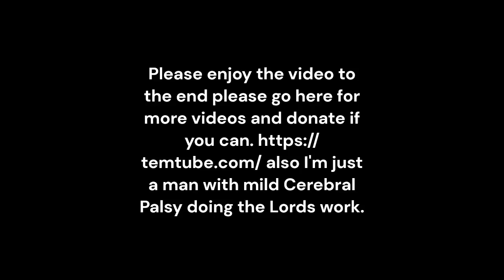God’s servant described Full Video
Isaiah 42
God’s servant described
1But here is my servant, the one I uphold;
my chosen, who brings me delight.
I’ve put my spirit upon him;
he will bring justice to the nations.
2He won’t cry out or shout aloud
or make his voice heard in public.
3He won’t break a bruised reed;
he won’t extinguish a faint wick,
but he will surely bring justice.
4He won’t be extinguished or broken
until he has established justice in the land.
The coastlands await his teaching.
5God the LORD says—
the one who created the heavens,
the one who stretched them out,
the one who spread out the earth and its offspring,
the one who gave breath to its people
and life to those who walk on it—
6I, the LORD, have called you for a good reason.
I will grasp your hand and guard you,
and give you as a covenant to the people,
as a light to the nations,
7to open blind eyes, to lead the prisoners from prison,
and those who sit in darkness from the dungeon.
8I am the LORD;
that is my name;
I don’t hand out my glory to others
or my praise to idols.
9The things announced in the past—look—they’ve already happened,
but I’m declaring new things.
Before they even appear,
I tell you about them.
Warrior and mother
10Sing to the LORD a new song!
Sing his praise from the ends of the earth!
You who sail the sea and all that fills it,
the coastlands and their residents.
11Let the desert and its towns shout aloud,
the villages that Kedar inhabits.
Let the cliff dwellers sing;
from the top of the mountains let them shout.
12Let them give the LORD glory
and declare God’s praise in the coastlands.
13The LORD will go out like a soldier;
like a warrior God will stir up rage.
God will shout, will roar;
over enemies he will prevail.
14I’ve kept still for a very long time.
I’ve been silent and restrained myself.
Like a woman in labor I will moan;
I will pant, I will gasp.
15I will wither mountains and valleys,
and I will dry up all their vegetation.
I will turn rivers into deserts,
and I will dry up pools.
16I will make the blind walk a road they don’t know,
and I will guide them in paths they don’t know.
But I will make darkness before them into light
and rough places into level ground.
These things I will do;
I won’t abandon them.
Blindness and deafness
17Turned backward, utterly shamed
are those who trust in idols,
who say to a cast image,
“You are our god!”
18Hear, deaf ones,
and blind ones, look and see!
19Who is blind if not my servant
and deaf like my messenger whom I send?
Who is blind like the restored one,
blind like the servant of the LORD?
20You have seen many things, but don’t keep watch.
With ears open, you don’t hear.
21The LORD desired for the sake of his righteousness
to expand and glorify the Instruction.
22But this is a people plundered and looted,
everyone trapped in holes and hidden in dungeons.
They have become plunder with no one to rescue,
loot with no one to say, “Give it back.”
23Which of you will listen to this,
will pay attention and respond from now on?
24Who gave Jacob to the looter,
and Israel to the plunderers?
Wasn’t it the LORD,
the one we sinned against?
They were not willing to walk in God’s ways,
and wouldn’t listen to his teaching.
25So God poured out on Jacob the heat of his anger
and the fury of battle.
It scorched him, and he didn’t know it;
it burned him, but he didn’t give it much thought.

James 1:22 But don’t just listen to God’s word. You must do what it says. Otherwise, you are only fooling yourselves.